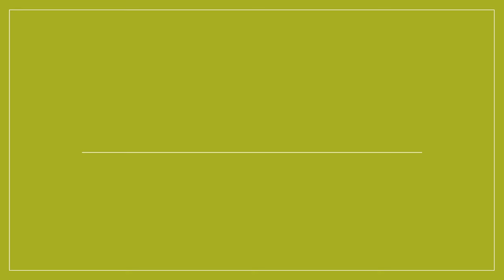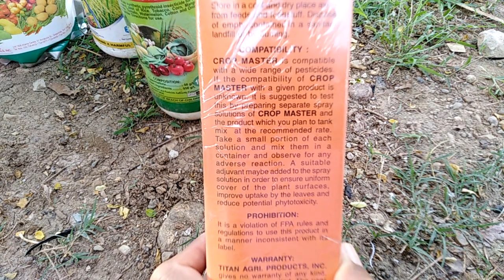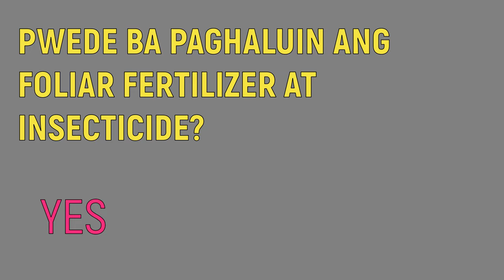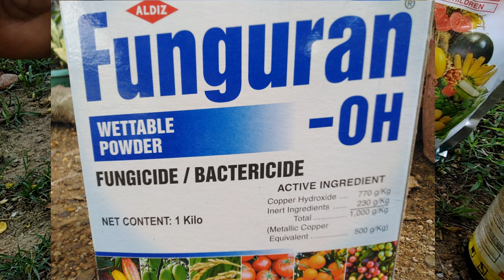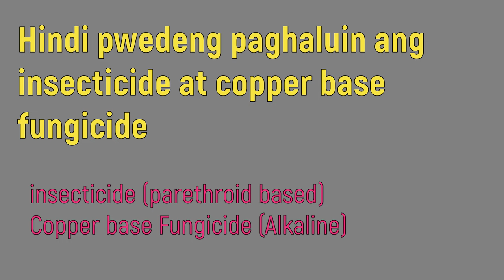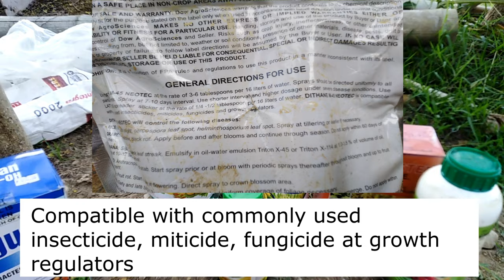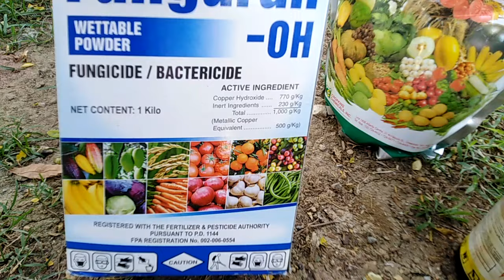Pwede bang paghaluin ang Foliar Fertilizer, Insecticide at Fungicide?(Compatibility)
This video will explain the compatibility to different Foliar Fertilizer, Insecticide and fungicide to prevent phytotoxicity in Plants. This includes proper combination of different type of insecticide and fungicide to avoid harmful effects to plants